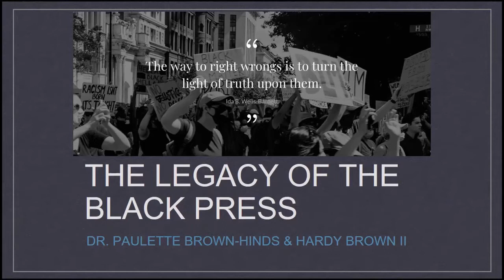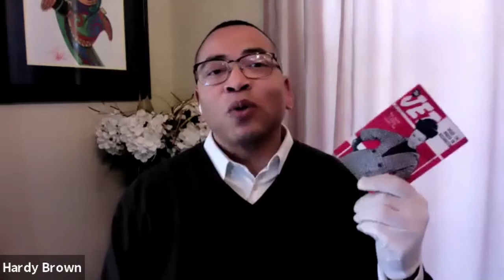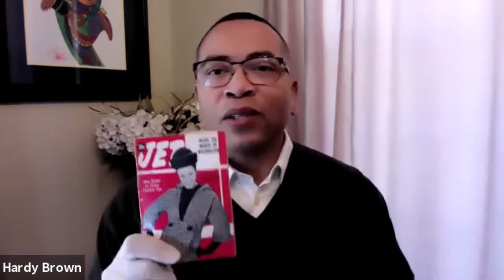Webinar: "The Legacy of the Black Press"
A.K. Smiley Public Library presents "The Legacy of the Black Press", with Dr. Paulette Brown-Hinds and Hardy Brown II.  Webinar presented February 20, 2021.